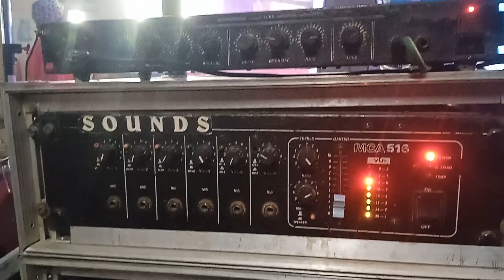kintoor dj kintoor